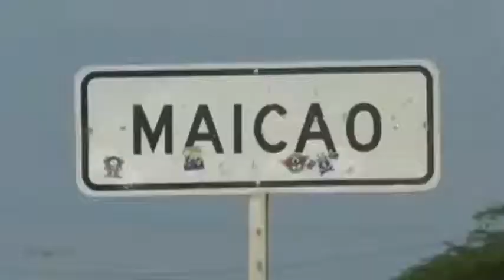EN EL MUNICIPIO DE MAICAO (LA GUAJIRA) UN HOMBRE DE 38 AÑOS FUE ASESINADO DE UN DISPARO EN LA CABEZA